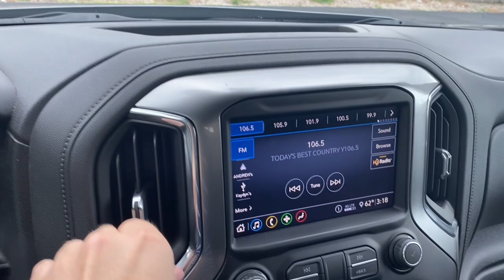2020 Chevrolet Silverado_1500 Stevens Point WI, Wausau WI, Wisconsin Rapids WI , Marshfield WI , Wau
SATIN STEEL METALLIC Used 2020 Chevrolet Silverado_1500 4WD Crew Cab 147 LT available in Stevens Point, Wisconsin at Len Dudas Motors. Servicing the Wausau, Rapids, Marshfield, Waupaca, WI areas.

2020 Chevrolet Silverado_1500 4WD Crew Cab 147 LT - Stock#: 35227A

3305 Main St.

EPA 22 MPG Hwy/16 MPG City! $2700 below J.D. Power Retail! Chevrolet Certified LOW MILES - 39598! LT trim. Alloy Wheels Apple Carplay WiFi Hotspot Onboard Communications System Rear Air 4x4 Turbo Charged Bed Liner. CLICK ME! KEY FEATURES INCLUDE: 4x4 Rear Air Turbocharged Onboard Communications System Chrome Wheels WiFi Hotspot Apple Carplay. Privacy Glass Steering Wheel Controls Electronic Stability Control Heated Mirrors 4-Wheel ABS. OPTION PACKAGES: CONVENIENCE PACKAGE includes (CJ2) dual-zone automatic climate control (A2X) 10-way power driver seat including power lumbar (KA1) heated driver and passenger seats (KI3) heated steering wheel (N37) manual tilt/telescoping steering column and (USS) 2 charge-only USB ports for second row (C49) rear-window defogger (KPA) auxiliary power outlet (AVJ) Keyless Open and Start (NP5) leather-wrapped steering wheel (N06) steering column lock (BTV) Remote Start (UTJ) content theft alarm (AZ3) front 40/20/40 split-bench with under-seat storage (QT5) EZ Lift power lock and release tailgate and (UF2) bed LED cargo area lighting Z71 OFF-ROAD PACKAGE includes (Z71) Off-Road suspension (JHD) Hill Descent Control (NZZ) skid plates and (K47) high-capacity air filter Includes Z71 hard badge (N10) dual exhaust (PZX) 18 bright silver painted wheels (XCK) 265/65R18 all-terrain blackwall tires (G80) locking differential and (NQH) 2-speed transfer case. ENGINE 5.3L ECOTEC3 V8 (355 hp [265 kW] @ 5600 rpm 383 lb-ft of torque [518 Nm] @ 4100 rpm); featuring all-new Dynamic Fuel Management that enables the engine to operate in 17 different patterns between 2 and 8 cylinders depending on demand to optimize power delivery and efficiency CONVENIENCE PACKAGE II includes (UG1) Universal Home Remote (A48) rear sliding power window (KI4) 120-volt power outlet (KC9) 120-volt bed-mounted power outlet (IOS) Chevrolet Infotainment System with 8 diagonal color touch-screen with (MCR) USB ports SiriusXM with 360L (U2L) HD radio and (UVB) HD Rear Vision Camera Crew Cab models include (R7O) Cloth Rear Seat with Storage Package.) Pricing analysis performed on 7/17/2023. Horsepower calculations based on trim engine configuration. Fuel economy calculations based on original manufacturer data for trim engine configuration. Please confirm the accuracy of the included equipment by calling us prior to purchase.